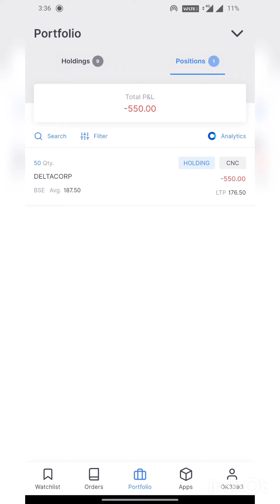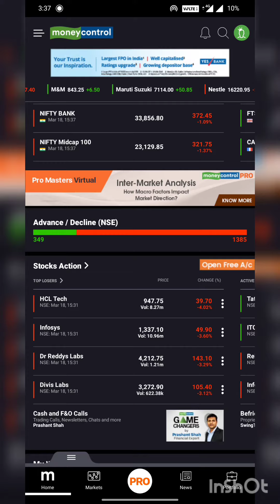Portfolio look of 18 March,21 | Zerodha Kite | The AJ Curious | Stock Market